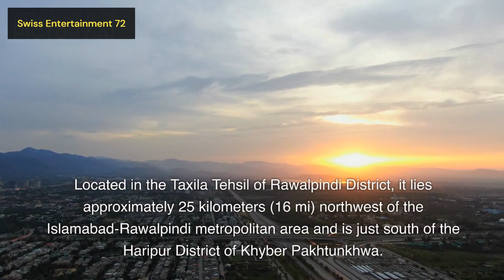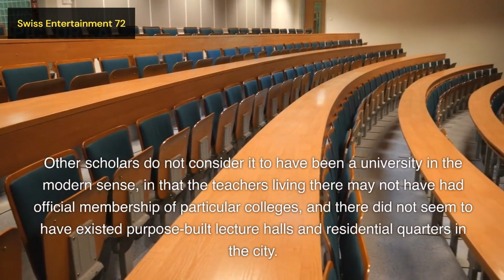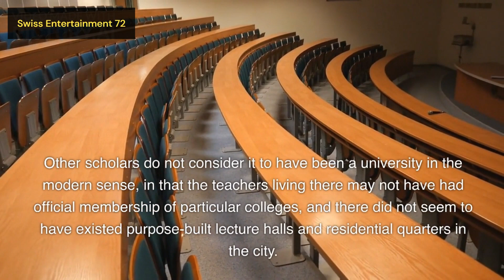History of My City | Taxila | Historical Place | Pakistan 🇨🇭 all about Switzerland 🇨🇭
"Step back in time and uncover the rich tapestry of history in 'History of My City | Taxila | Historical Place | Pakistan'! 🏛️✨ Embark on a mesmerizing journey through the ancient streets of Taxila, a city steeped in legend and lore, as we delve into its fascinating past. From its origins as a thriving center of civilization to its enduring legacy as a UNESCO World Heritage Site, discover the captivating stories and remarkable landmarks that have shaped Taxila's identity over the centuries. Join us as we unravel the mysteries of this historical gem, exploring its archaeological treasures, cultural heritage, and architectural marvels. Whether you're a history buff, a curious traveler, or simply seeking to connect with the past, this video promises to enlighten, inspire, and leave you in awe of Taxila's enduring legacy. Don't miss out on this unforgettable journey through the annals of time! Taxila HistoricalPlace PakistanHistory CulturalHeritage ExplorePakistan"

Switzerland is one of the most scenic countries in the world